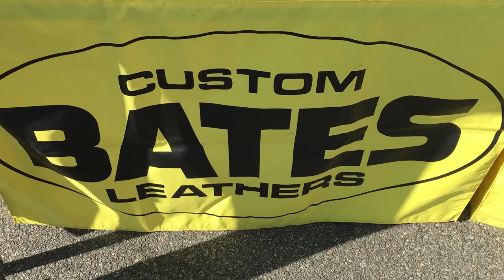NEW Leathers for Motorcycle Racer Who Gained Weight from BATES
Bates Leathers was on hand at South Georgia Motorsports Park and Dawn Grindle is hooking Ronnie Promod Smith up with a new suit! He said his old set got a little tight and he needs some help. This is a common problem for motorcycle riders trying to keep the weight off.